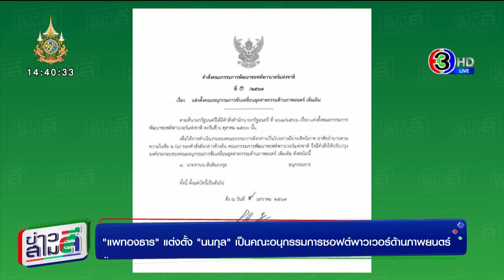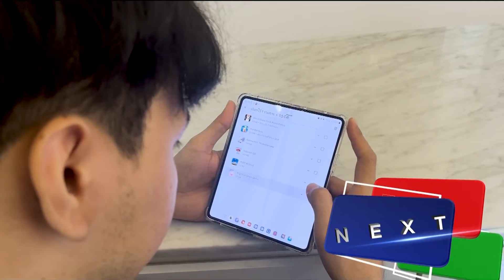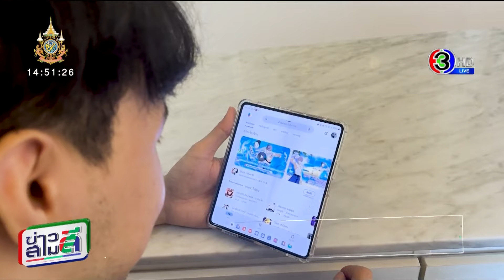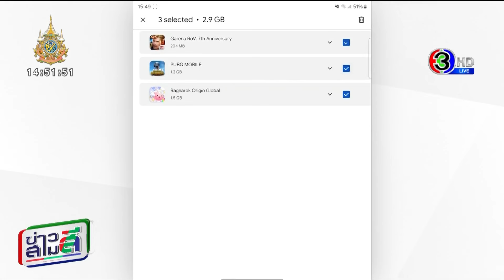ข่าวสามสี 10 ม.ค. 67 - กรมอุทยานเผยกระแส 'คัลแลน-พี่จอง' ฟีเวอร์ คนแห่ซื้อ 'พาสปอร์ตอุทยานฯ' เกลี้ยง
ข่าวสามสี 10 ม.ค. 67 - กรมอุทยานเผย กระแส 'คัลแลน-พี่จอง' ฟีเวอร์ คนแห่ซื้อ 'พาสปอร์ตอุทยานฯ' หมดเกลี้ยง